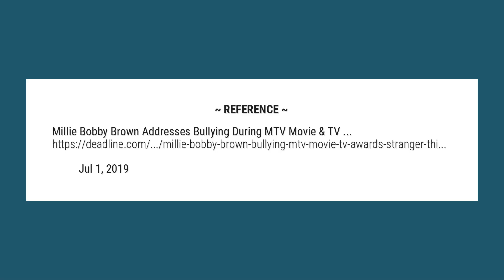Has Millie Bobby Brown won an Oscar?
Millie Bobby Brown won the award for Best Performance in her role as Eleven in Stranger Things.